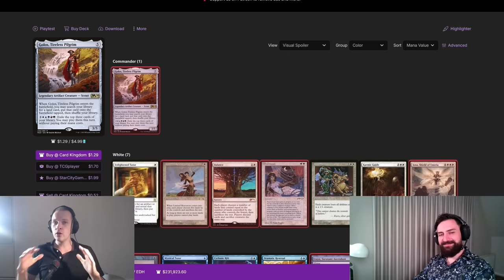This German made his own EDH Banlist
There is a lot of talk about cEDH getting its own format. Some are unhappy with the current bans and such. Well here is a good example of someone taking it in its own hands.

MUSIC
I actully made the music in the video myself. If you want to listen to it in the background with a 60 minutes version you can find my music channel here at this link.

WANNA WATCH CEDH GAMEPLAY?